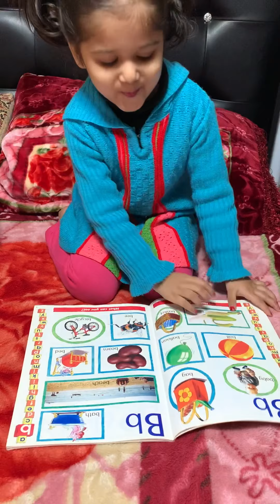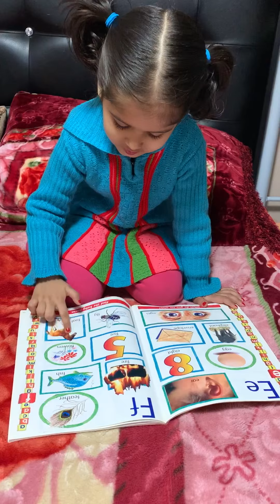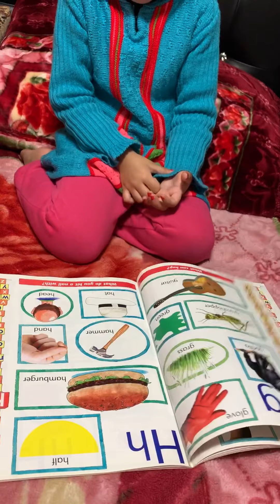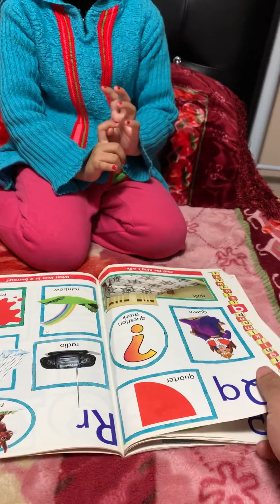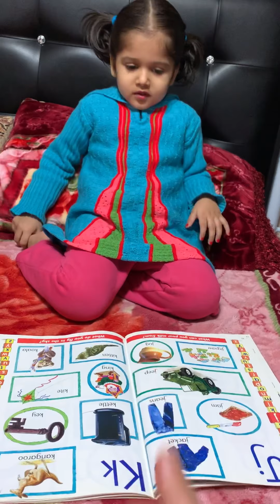Full Viral Video of a Cute Baby | Book Reading | English-Urdu-Punjabi | Alizah Usman | 2020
My 3 year daughter’s reading a book 📖 with a mixture of English, Urdu and Punjabi language. So cute. 😎